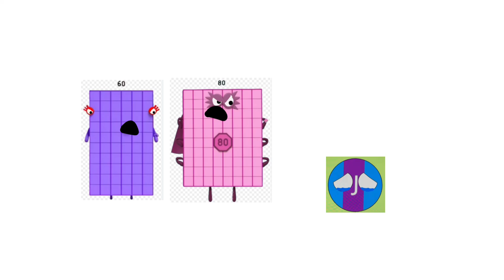Numberblocks 60 and 80 Grounds Jonathan Craig Add Round 1